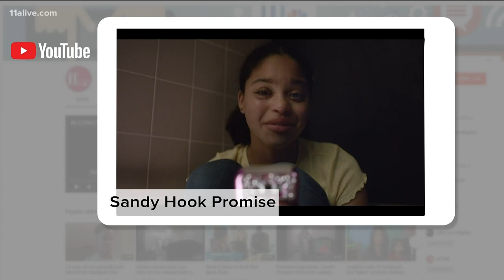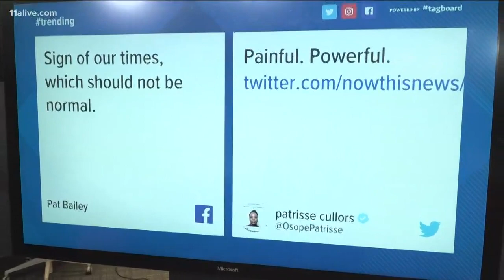Morning Rush anchors react to Sandy Hook Promise video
The PSA is framed as a call to action over school shootings.